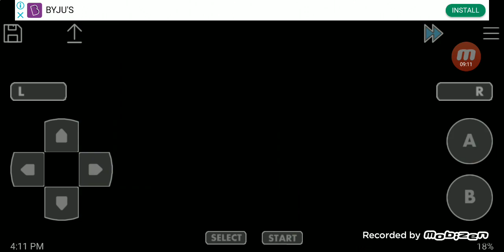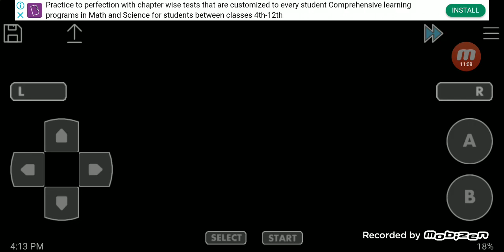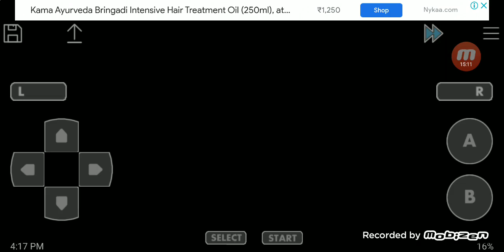Pokemon unbound walkthrough part 36 I am a grunt